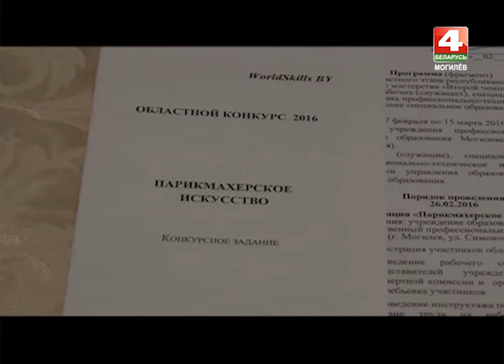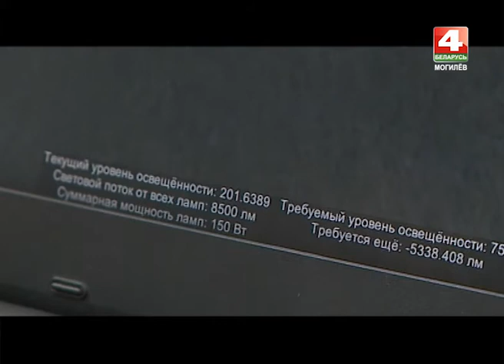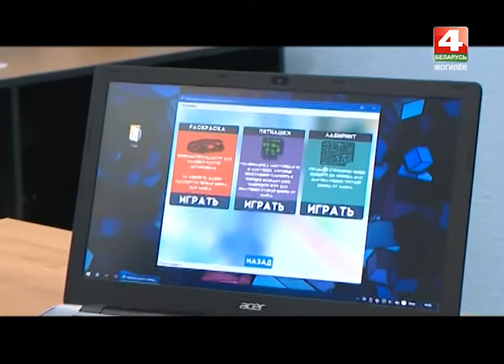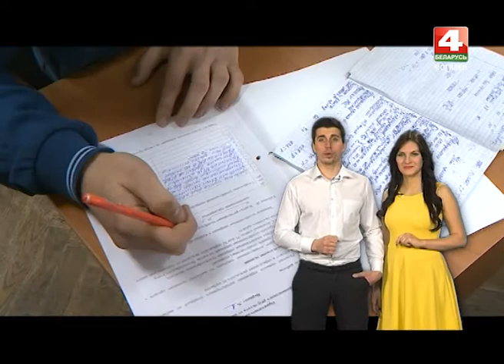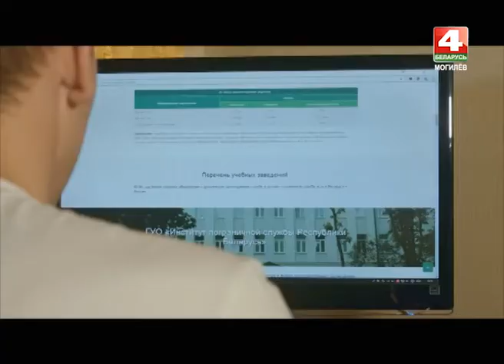Альма-матер 09 03 2016